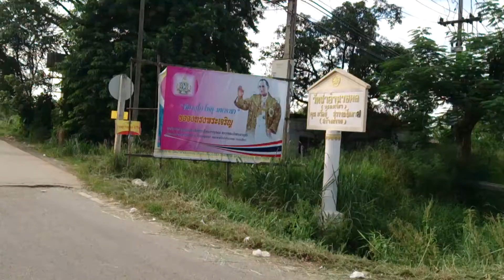Korat Kayak Club Bicycling Route-MOV 6536